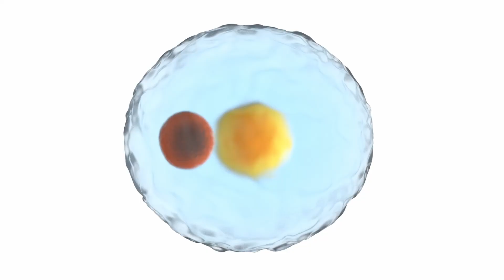Part 2: Obesity management: Lifestyle, Drugs and Surgery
Losing weight is everyone's favourite topic. because we've all been there and some of us think we've got the winning formula. If there was such a thing you probably would have heard about it by now, but you haven't, so there isn't.

What we do have to prevent, reverse and manage obesity is

1. Lifestyle hacks
- Staying motivated, knowing YOUR food, multi-prong your approach, monitor and most of all, have a strategy for when things go wrong
2. Drugs
- Orlistat, Saxenda, Mysimba - they are useful for some people but they're not that great all round - saxenda works the best
3. Surgery
- this works most of the time. if all else has failed, this is a good option, but it has its very specific downsides too.

Hope it makes sense!

bw
Sinan